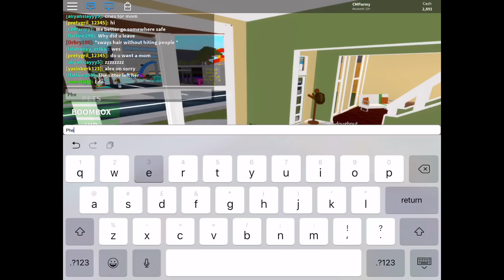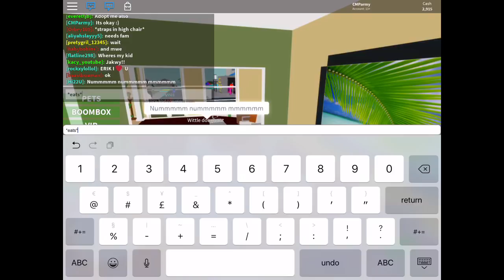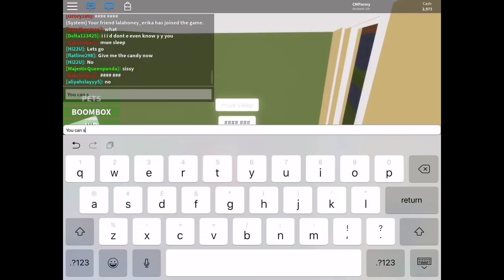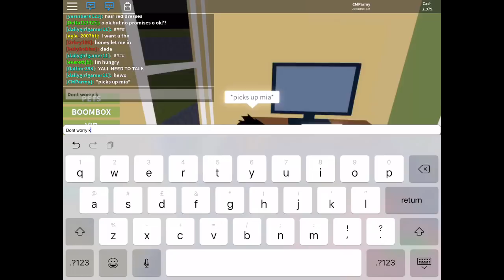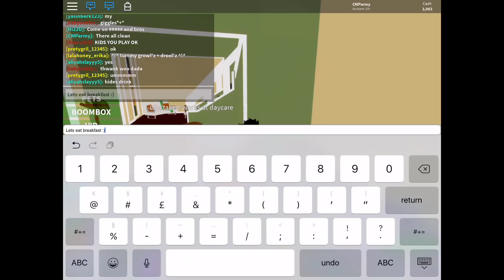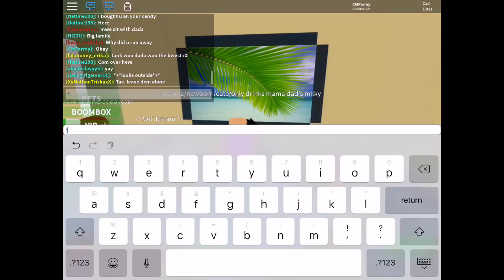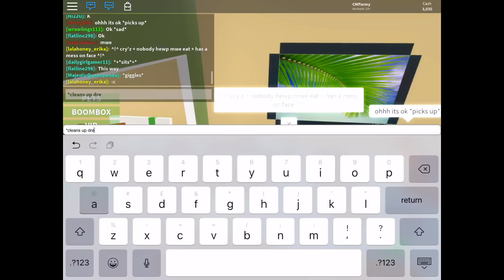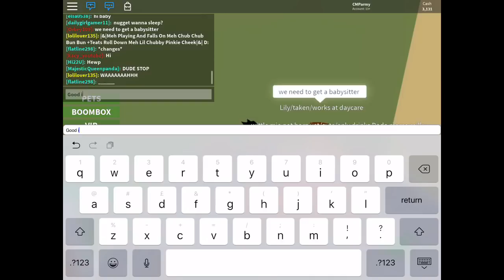Roblox - (10k Special) Big Family Life ~ 30 Minutes